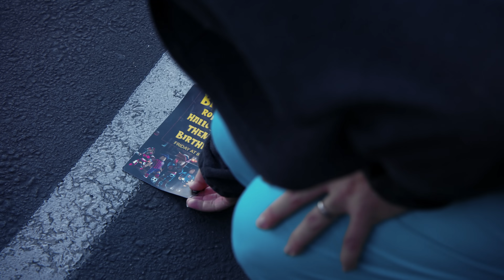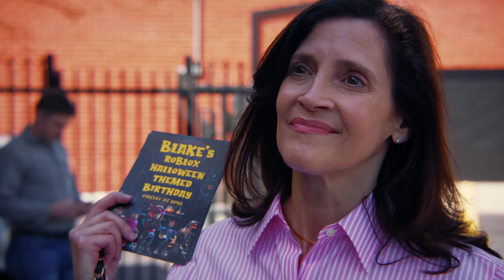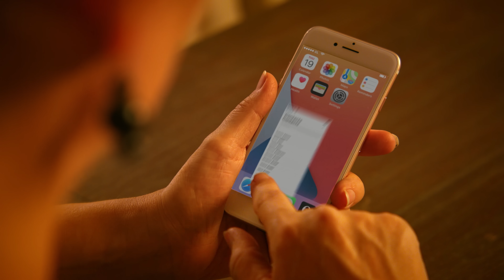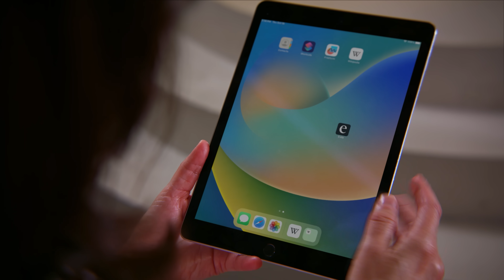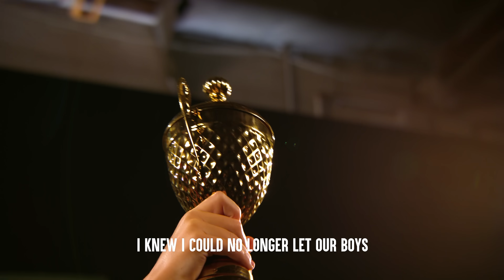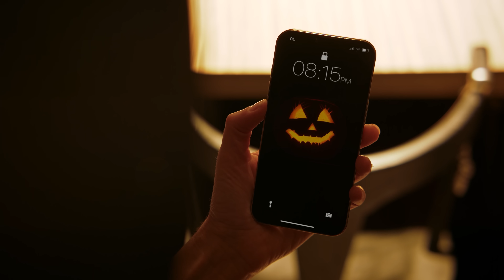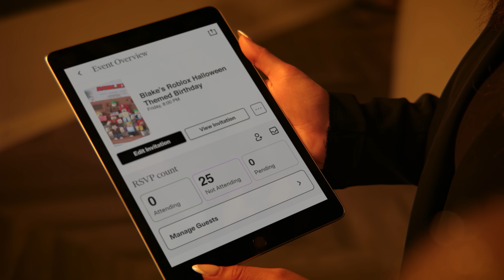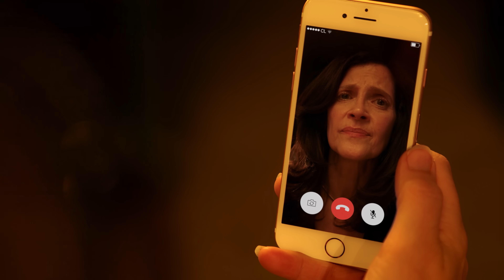Genius Boy Is Kicked Out From Party - Jenius Jayden E02 | Dhar Mann Studios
CHAPTERS:
00:00   Jenius Jayden Ep. 02 - Genius Boy Is Excluded From Party
19:17   RECOMMENDED VIDEO TO WATCH NEXT

CREDITS:
Idea: Dhar Mann
Writer: Dhar Mann
Director / Cinematographer: Jacob Geimer
Senior Managers: Ruben Ortiz, Tony Corsini, Christopher M. Brown
Assistant Director: Shaily Sanghvi
Editor: Leonita Zhdrella
Assistant Editor: Javier Martinez
Composer: Nick Audy
Colorist: Tania Alvarado
Sound Editor: Lucca Mendes
VFX Editor: Fabian Perez
Trailer Editor: Brian Burkhardt
Casting and Locations Manager: Alisha Watson
Casting Associate: Kevin Svec
Pre Production Managers: Hope Mueller, Luz Ortiz
Post Production Manager: Brian Nelson, Allan Dave Castro
Bookings Manager: Kevin Acciani
Bookings Associates: Nix Villarubin, Sherri Salazar, Khai Almendrala, Lea Leysis
Gaffer: Collin Gibson
Key Production Assistant: Terrence Holtz
Makeup/Hair: Brittany Fontaine
Sound Mixer / Boom Operator: Rayana Villalpando
Production Designer: Marco Chiong
Set Dresser: Cory Maracle
Props and Inventory Manager: Manuel Alcaraz
Props Associate: Armand Bashar
Inventory Associate: Joshua Bogert

Actors

Jayden - Brendan Schroeder
Kathy - Katherine Norland
Brenda - Rebecca Ritz
Blake - Maddox James Simmons
Student 1 - Cooper Alexander
Student 2 - Tharen Jerome Todd Jr.
Student 3's Dad - Christopher Robert Smith
Party Planner - Brianna A. Fernandez
Student 3 - Liam Grisafe
Student 1's Mom - Jade Foster
Student 2's Dad - Myron Donley
Party Decorator 1 - Federica Rizzo
Party Decorator 2 - Ohdarnette Im
Customer 1 - Robbie Molina
Customer 2 - Marina Grishko
Employee 1 - George Sy
Employee 2 - Jasmin Jhamb
Student 4 - Callaway Handley
Student 5 - Alexis Harris
Host - Sera Lay
Student 6 - Angelina Chuprina
Student 7 - Natalie Kopyan
Student 4's Mom - Jessica Basista